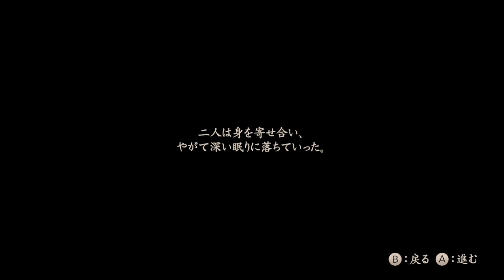#18【零～濡鴉ノ巫女～】 ホラー／女性実況 【まなと】